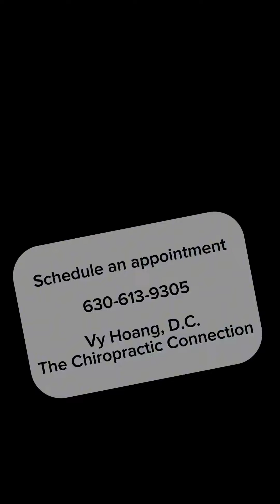CAN’T TAKE DEEP BREATHS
The Chiropractic Connection
1S443 Summit Ave, Ste. 304B
Oakbrook Terrace, IL 60181